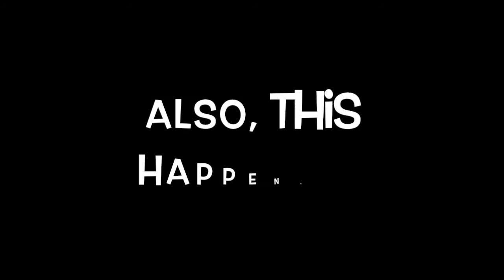Raquel Sofía, Video Diaries- Week 20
Soy Raquel Sofía. Escribo canciones y las canto también. Les quiero compartir mi vida a través de mis video diaries "Crónicas de Una Niña Tonta".

Esta Semana: Vean el "making of" del video de música de "LA ECUACIÓN". El video sale este viernes, 29 de agosto.

This Week: A behind the scenes look at the making of my music video for "LA ECUACIÓN" out this Friday, August 29.

RaquelSofia.com
Facebook.com/raquelsofiamusica
Twitter.com/raquelsofia
Instagram.com/raquelsofia
Tumblr.com/raquelsofiamusic
Snpachat: raquelsofia1